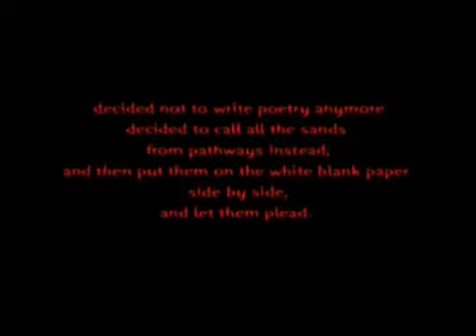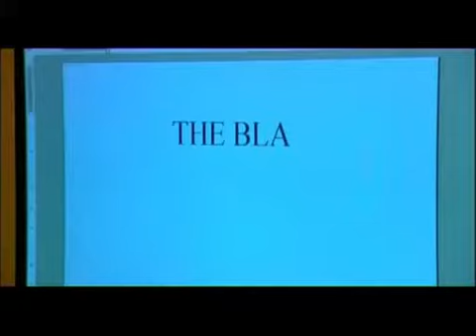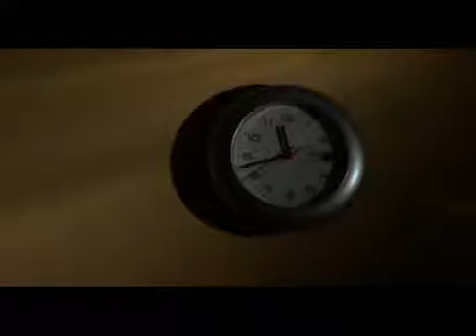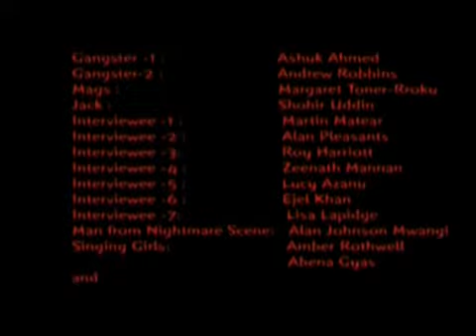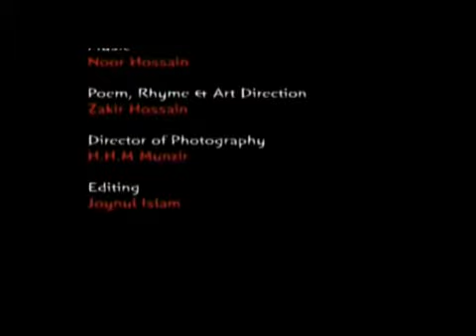The Blade: a drama-documenatry on knife crime in the UK (2005-2008)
A drama-documentary film that tells the story of a  schoolboy whose life is dramatically affected by the fatal stabbing of a friend.

Genre: Docu-Fiction
Format: DV
Duration: 60 minutes
Production: Sky Visual
Year of Production: 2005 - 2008